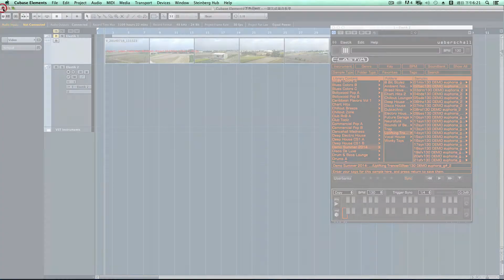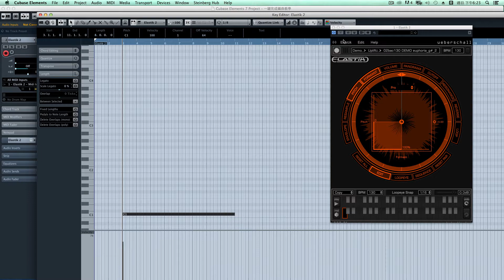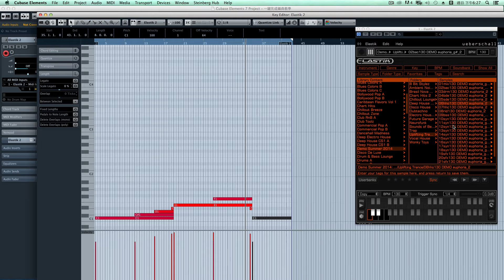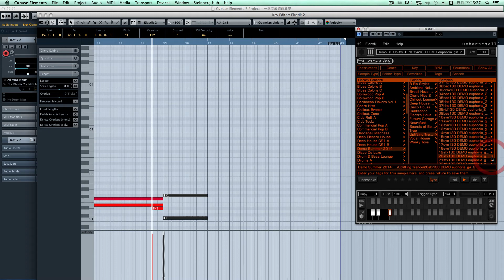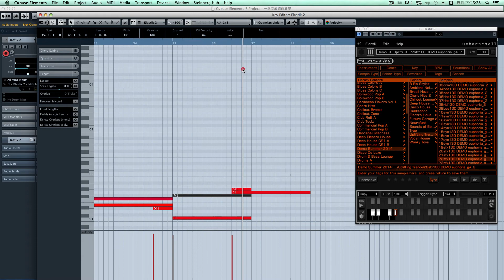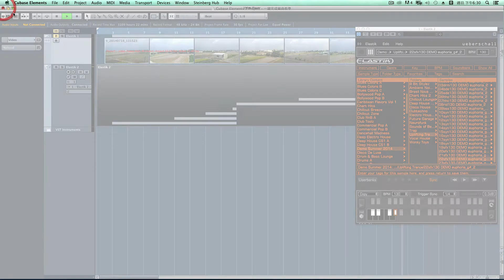一鍵完成編曲教學【JunMan 數位X音樂】(Elastik Arrangement Tutorial)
本影片示範如何利用Elastik軟體音色
快速製作簡單的配樂編曲~
有興趣的朋友可以一起討論
如果想學編曲的朋友

影片製作/編曲:JunMan

編曲教學
上課採一對一教學，預約制
編曲軟體:CUBASE 7 (MAC OS系統)
上課費用:1小時1000元
上課地點:新北市汐止